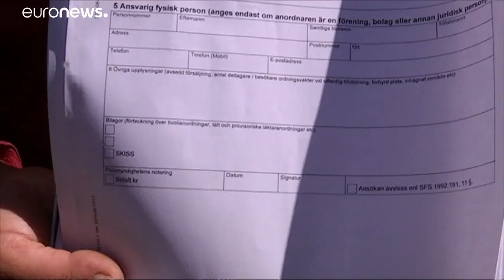Bettel-Lizenz bestraft Roma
Hauptsächlich Angehörige der Roma-Minderheit sind von der Maßnahme im schwedischen Eskilstuna betroffen. …